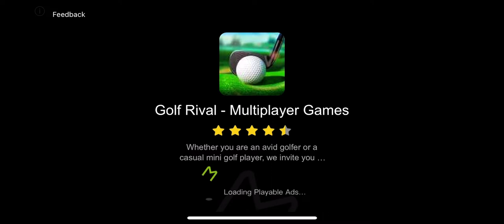Golf Rival Multiplayer Games Mobile Gaming Ad 2022